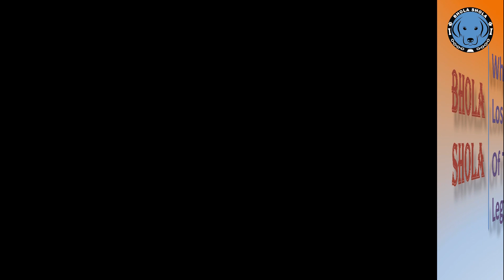Dog Joint Problem | Why Do Puppy Lose Control of Their Back Legs? Causes and Treatments | BholaShola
Social Links

For more details about microchip registration click on the link for watching a complete video click on the link please
What are Leg Paralysis?
 Peripheral spinal nerve damage is often the cause of leg paralysis. This can have a spiral effect, causing secondary damage, pain, and loss of nerve connection to the muscles, leading them to wither. Conditions that can affect the nerves and cause paralysis include injuries, infections, muscle or spinal conditions, or severe toxic exposures to certain chemicals. Paralysis can be partial or full, affecting one or all four legs. While some conditions can be remedied through surgery, others may not be able to be treated and will require supportive, lifelong care as the limb will not be functional. Leg paralysis in dogs occurs when one or more legs lose the ability to function. Often seen as limping or dragging of the limb in dogs, it can point to nerve or muscular damage. This can lead to destruction of the nerve sheaths, tissue decay, joint and muscle damage, or atrophy as the affected dog loses the ability to flex or move that limb.
Symptoms of Leg Paralysis in Dogs
Symptoms of leg paralysis in dogs include:
 Inability to flex joint in affected leg I
nability to bear weight on affected leg
 Pain
Lameness
 Weakness
Abnormal gait
Shift in weight
 Limb dragging
 Horner’s syndrome, or issues with the eye on the same side as affected limb Types Front leg paralysis is often caused by damage to the neck and shoulder nerve roots, or in the radial, median or ulnar nerves in the affected leg Hind leg paralysis is associated with nerve root damage in the tailbone or lower back, or in the tibial, femoral, peroneal, or sciatic nerve in the affected leg
Causes of Leg Paralysis in Dogs
Conditions that can cause leg paralysis can include:
Neurological condition
Musculoskeletal condition
Degenerative
myelopathy
Tumor
Viral diseases, including distemper and rabies
 Fungal diseases
 Protozoal diseases, such as neosporosis
Tick toxicity
Granulomatous meningoencephalomyelitis
Injuries and trauma
Severe exposure to pesticides and insecticides containing organophosphates

Recovery of Leg Paralysis in Dogs
The recovery of leg paralysis in your dog will depend entirely on the underlying condition and the state of any damaged nerves involved. While there is a good chance of recovery in many cases with supportive care, surgery and other treatments, there are conditions without treatments available. In cases of a viral infection, prevention through vaccination is the best course to ensure your dog is not affected. Your veterinarian will create a treatment and recovery plan based on your dog’s specific condition, which may include home supportive care and monitoring. In the case of degenerative myelopathy, efforts will be focused towards creating a better quality of life for your dog during the progression of the disease.